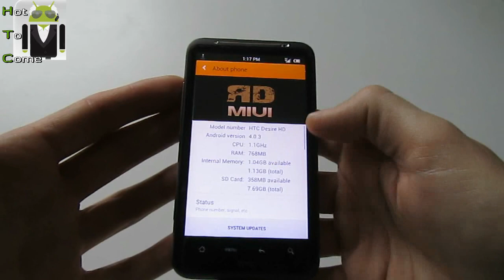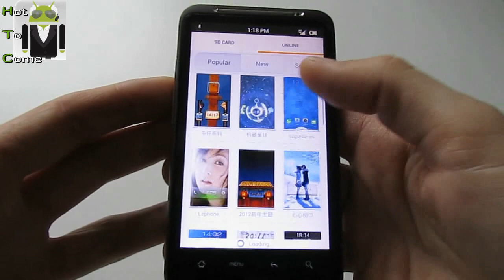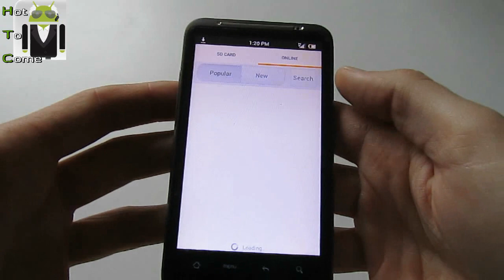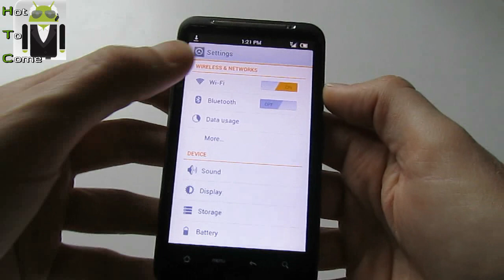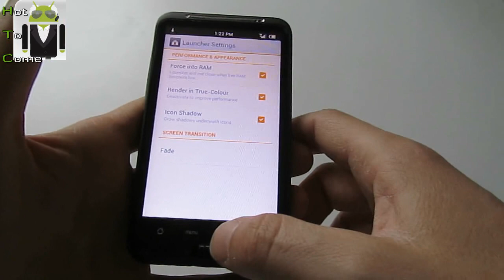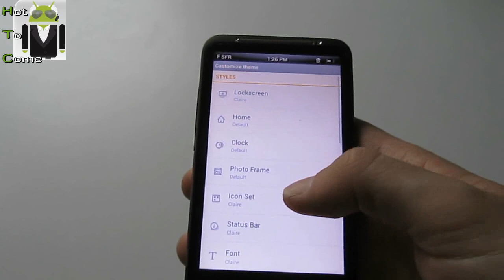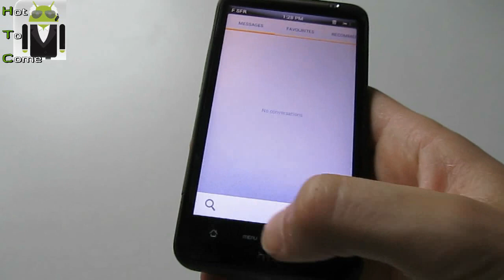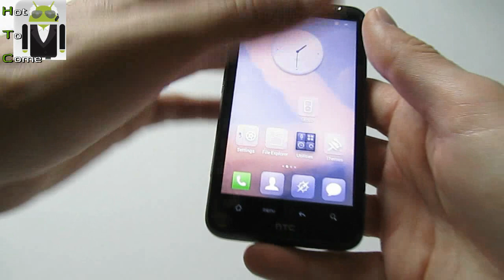RD MIUI v2.2.24_v2 - Dekkyy - ICS (LordClockaN)